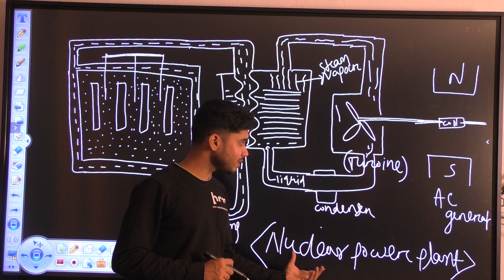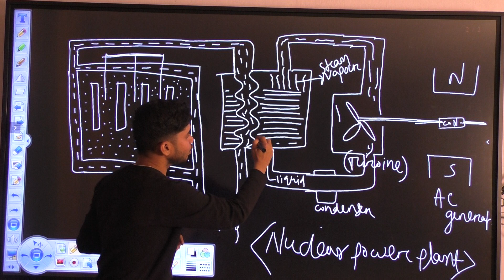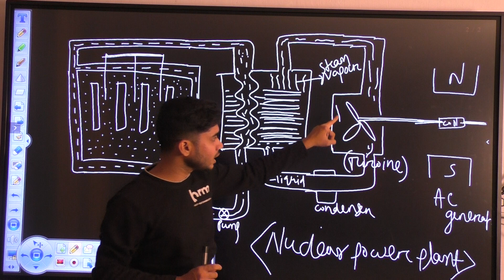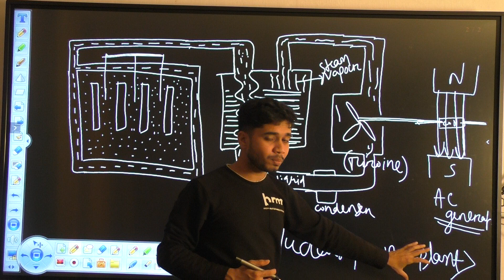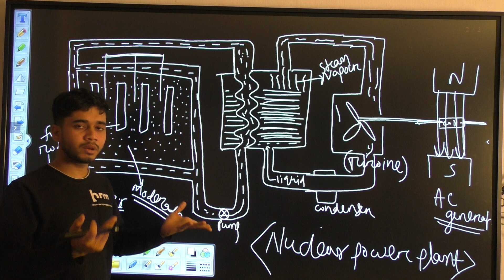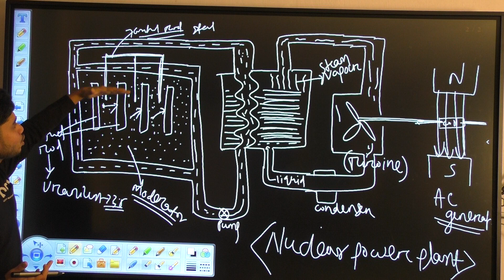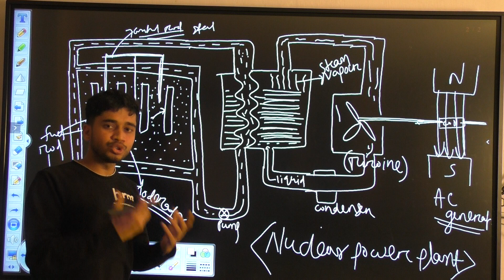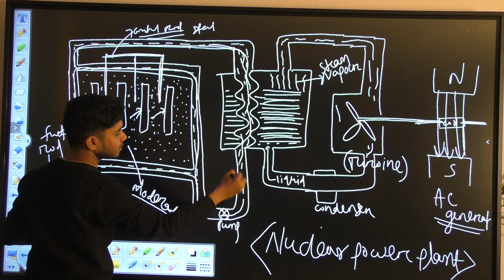Nuclear power plant